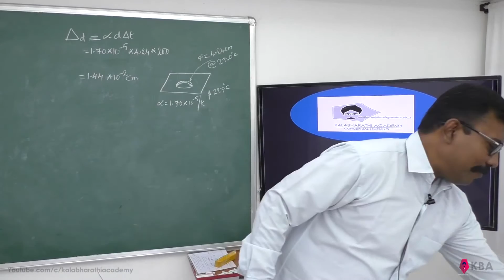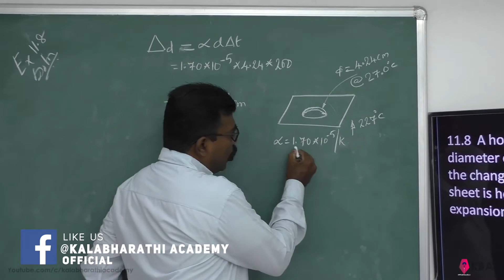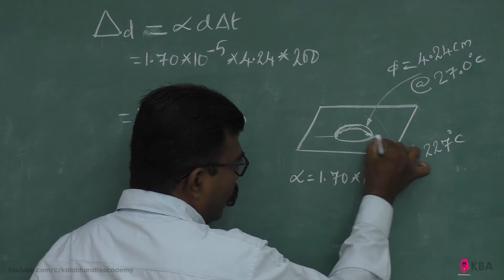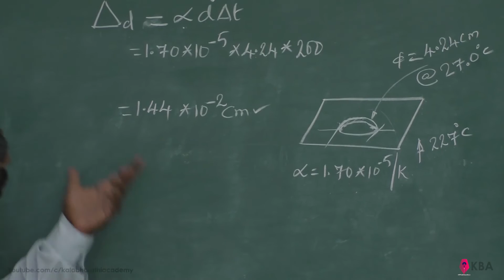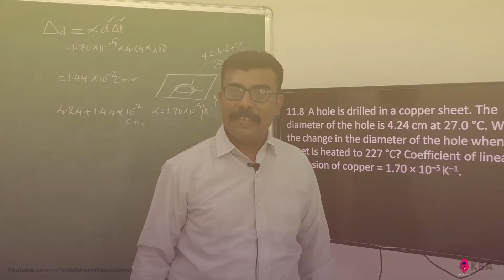CL11 PHY NCERT Chap11 Ex 11.8